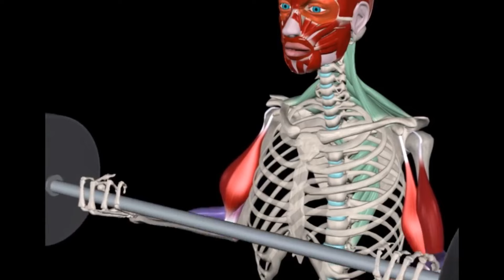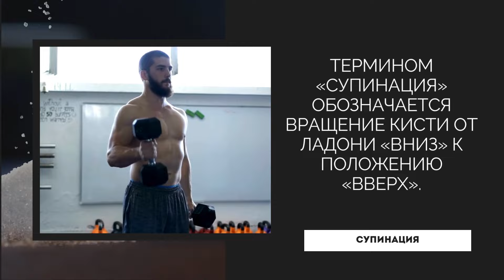Концентрированные сгибания на бицепс, техника и хитрости, почему мы делаем это неправильно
Проработка бицепса является наиважнейшим занятием всех новичков. Конечно, я шучу, и важно проработать крупные мышечные группы, работать с базой, и прочее. Но все же, бицепс является "красивой" и главное, видимой мышцей, поэтому ее так хочется проработать. И сегодня мы поговорим про концентрированные сгибания на бицепс, одно из важнейших изолированных упражнений, прорабатывающих пик бицепса. или это не возможно? Давайте попробуем разобраться вместе.

- Похудение: плавное снижение процента жира в теле, сохранение мышечных объемов и повышение базовой активности
- Рекомпозиция: когда Ваш вес устраивает, но много жирка и мало мышечной массы, меняем одно на другое
- Набор мышечной массы: максимальная гипертрофия, тяжелая работа, минимальный побочный набор жировой массы
- Домашние тренировки: работа дома исключительно со своим весом и турниками
- Тренажерный зал: с гантелями, штангой и тренажерами, упор делаем на свободные веса
- Для девушек: с акцентом на нижнюю часть тела, ноги и ягодицы, дневной калораж подобран под женский тип фигуры
- Для парней: грубая сила, большие веса, упор на верхнюю часть тела + ноги, максимальный быстрый эффект.